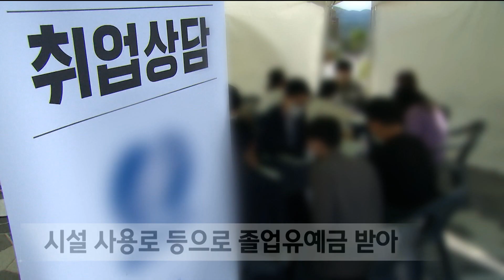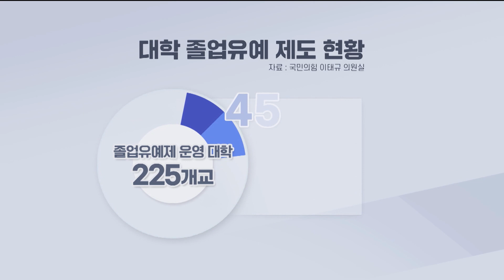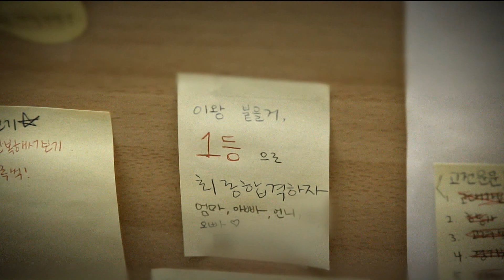경북대 '졸업유예금' 1억 넘게 걷어...취업난에 돈까지 내나? (2023.10.19/뉴스데스크/포항MBC)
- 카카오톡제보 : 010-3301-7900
- 카카오톡ID : PHMBCJEBO